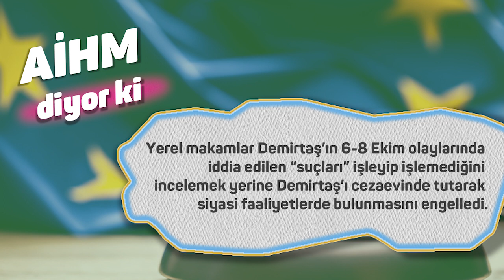Kobanê için yapılan çağrıların siyasi sınırlar kapsamında yapıldığını dünya biliyor, AİHM onaylıyor